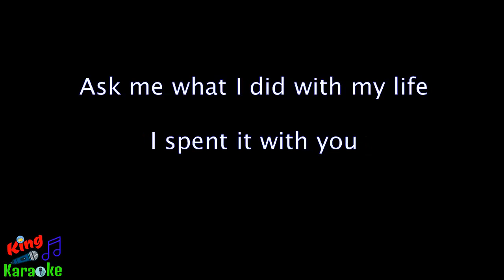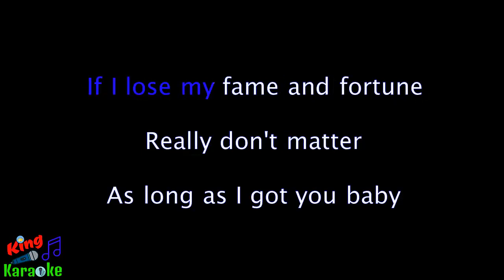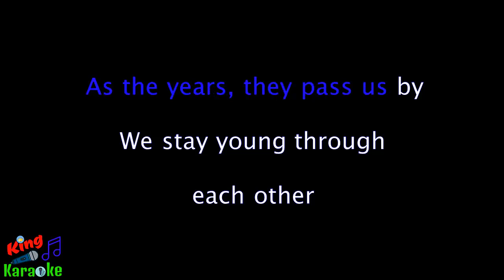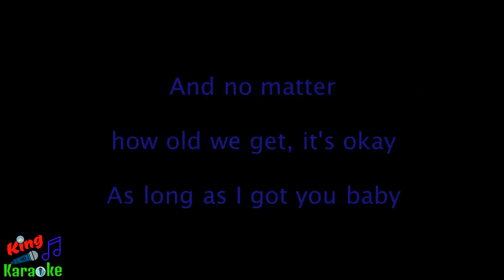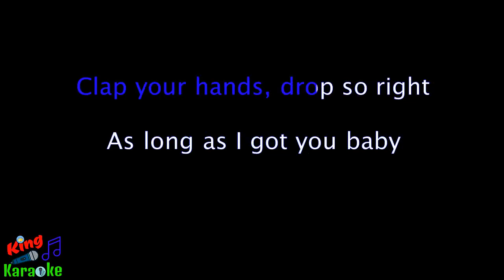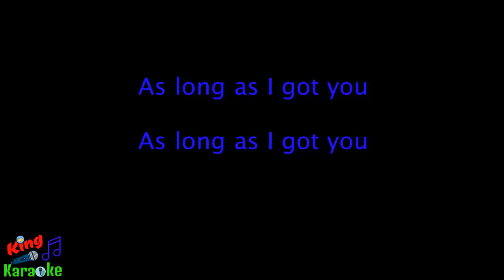🎤 Duke Dumont and Jax Jones - I Got U (Karaoke) - King Of Karaoke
Duke Dumont and Jax Jones
Duke Dumont and Jax Jones Karaoke
I Got U
I Got U Karaoke
I Got U Instrumental
I Got U Acoustic
I Got U instrumental with lyrics
I Got U Karaoke lyrics